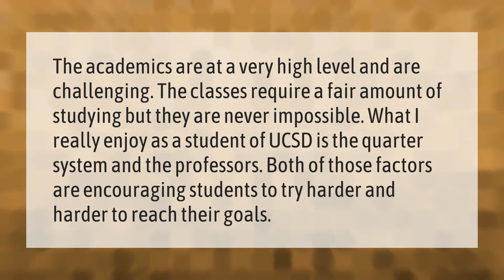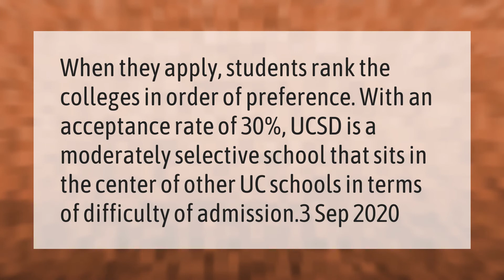How do I know if I got into UCSD?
00:00 - How do I know if I got into UCSD?
00:34 - Is UCSD a hard school?
01:04 - Which UC has the highest acceptance rate?
01:34 - Is it difficult to get into UCSD?

Laura S. Harris (2021, March 22.) How do I know if I got into UCSD?
    AskAbout.video/articles/How-do-I-know-if-I-got-into-UCSD-231628